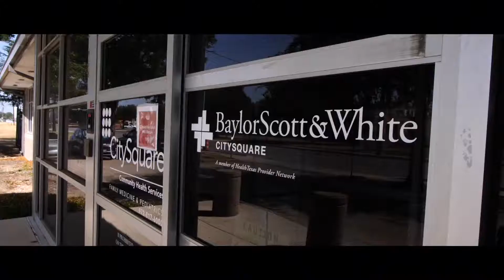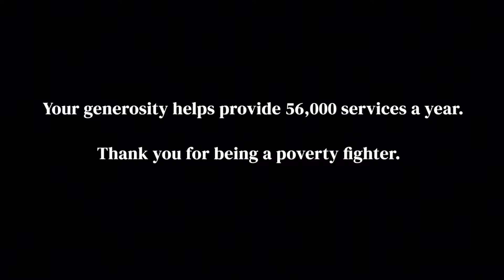10.09.2022 - Movement - Money Can Buy Me Love: Participating in the Radical Economy of Jesus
In the economy of Jesus, followers of Christ invest money and possessions in the community as a demonstration of God's love for all creation. A people with met needs point the world to a God whose love exceeds.